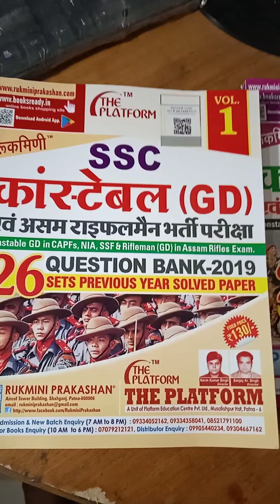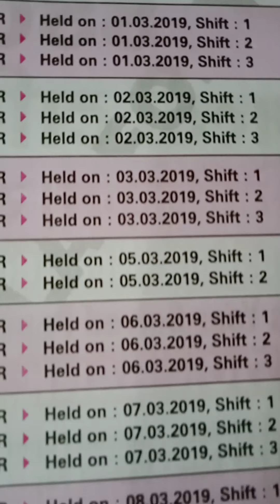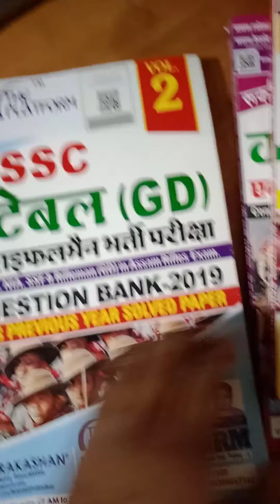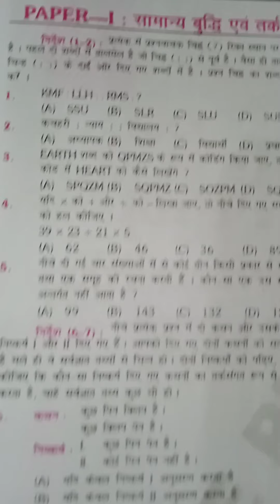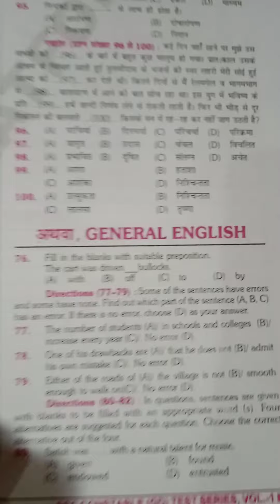Rukmini plateform SSC Constable GD solved papers and practice set hindi 2021,pustak review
Rukmani thePlatform publication ne SSC Constable GD exam ke liye do book solved papers ki aur ek book test papers ki nikali hai. 2021me hone wale SSC Constable GD exam ke liye ye teeno book bahut upyogi hai.